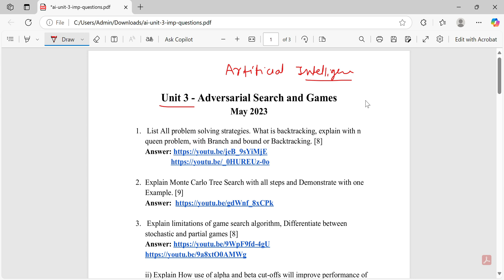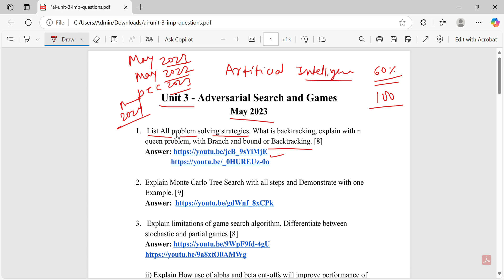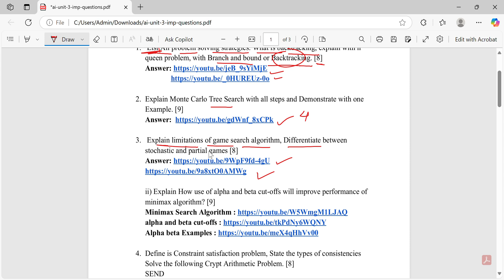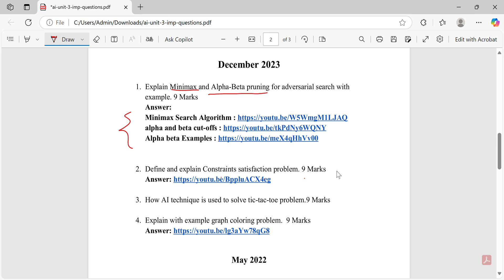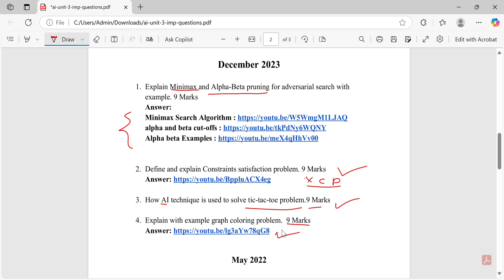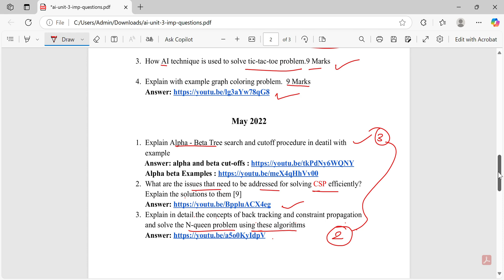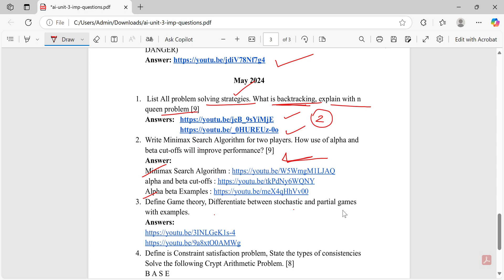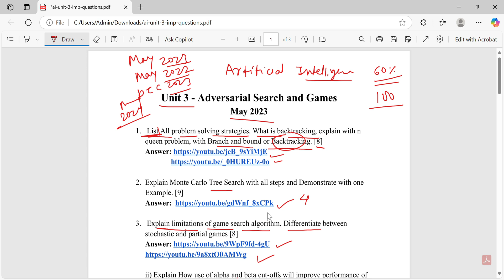ai Important Questions for SPPU Exams 2025 | artificial intelligence important questions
artificial intelligence important questions | last minute preparation
ai Important Questions for SPPU Exams 2025

🎓 Your one-stop platform for engineering students!
Find handwritten notes, university solutions, ebooks, lab experiments, and more – all in one place.

🔥 Latest Content Available:
- SPPU important questions
- PDF notes for quick revision
- Mini project ideas
- Lecture presentations